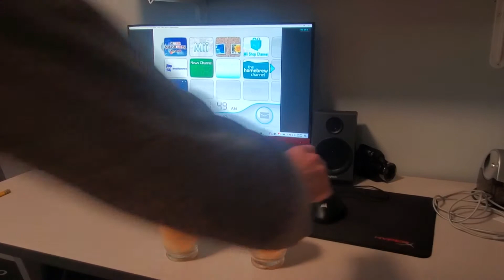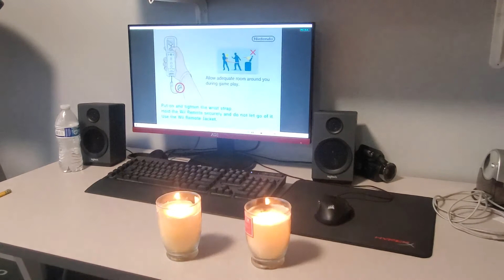C4D#8 use the Wiimote pointer on Dolphin (No sensor bar!)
This will also work on Wii/Wii U with no sensor bar